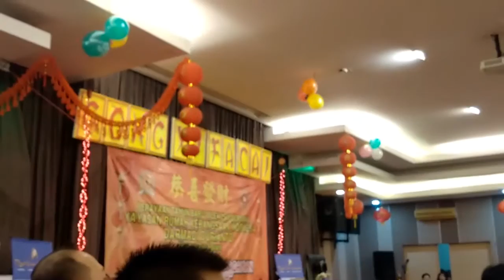Tarian Toni dan tim acara Imlek bersama ibundanya Pak Ahok dan juga DPR Pak Darmadi Dutianto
Keluarga Besar Dewa Datuk 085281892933